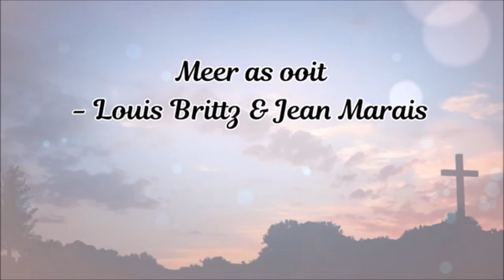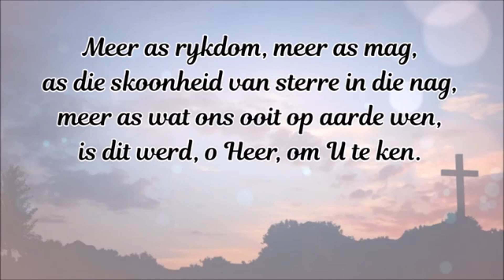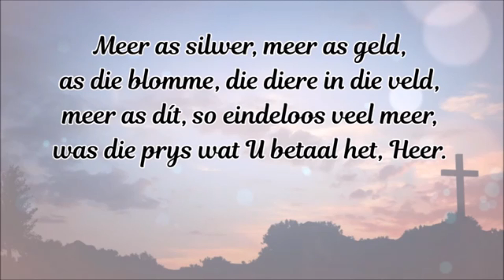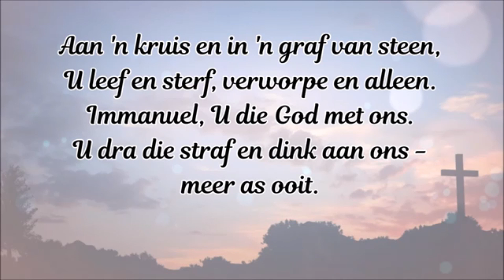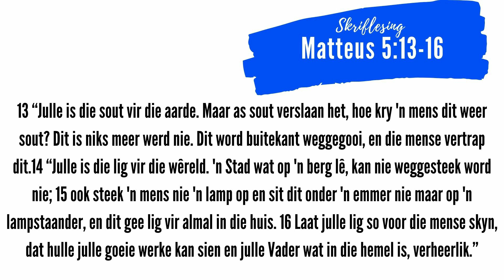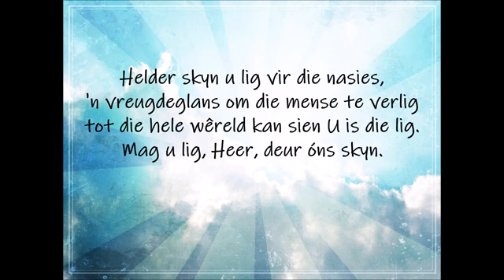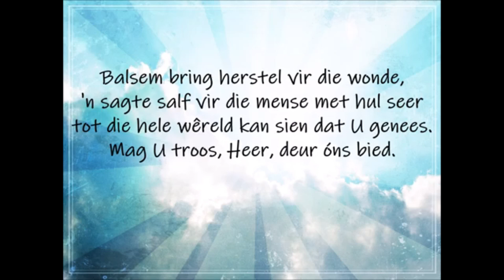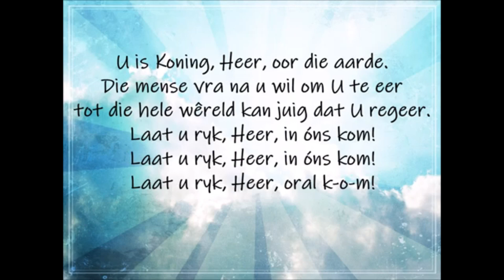Quellerina Gemeente: Erediens 8 November 2020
Ds Phil Gräbe
Skriflesing: Matteus 5:13-16